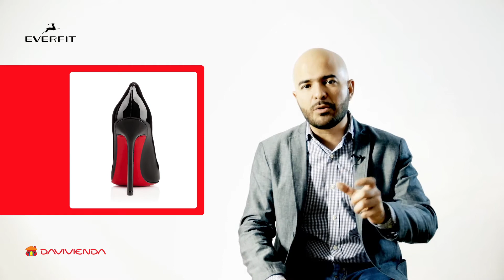Vestuario Corporativo 2018 EVERFIT - DAVIVIENDA